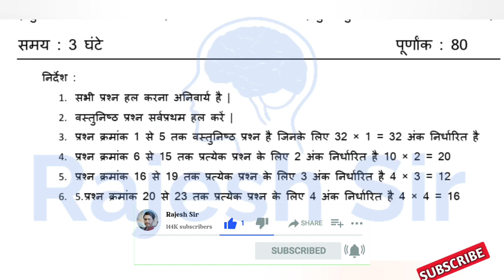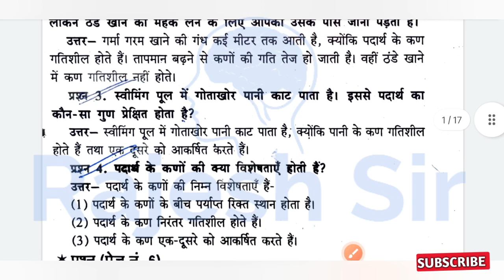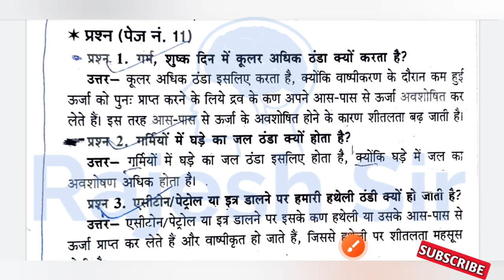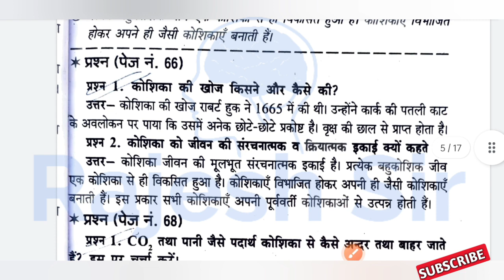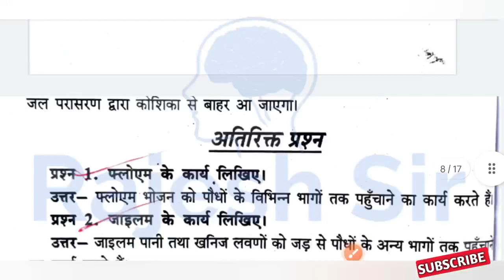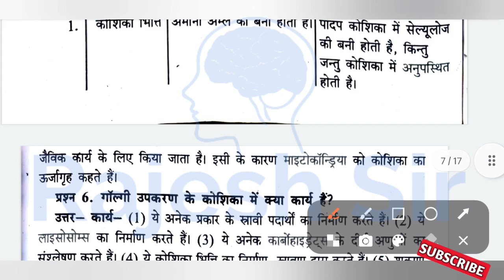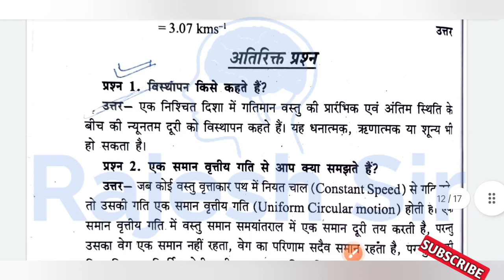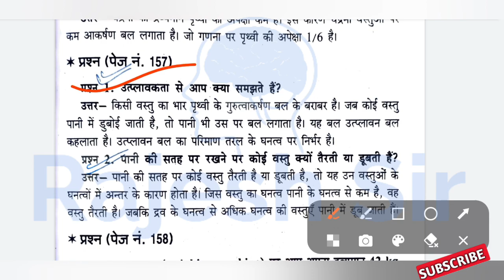कक्षा 9 विज्ञान का पेपर | त्रैमासिक परीक्षा | vigyan ka paper | science ka paper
कक्षा 9 विज्ञान का पेपर त्रैमासिक परीक्षा 2022 | trimasik pariksha 2022 kaksha 9 science ka paper
kaksha Navi vigyan ka paper trimasik Pariksha 2022

कक्षा 9वी विज्ञान पेपर त्रैमासिक परीक्षा 2022
त्रैमासिक परीक्षा 2022 कक्षा 9वी विज्ञान का पेपर
त्रैमासिक परीक्षा 2022 9वी विज्ञान का पेपर
9वी विज्ञान विषय पेपर त्रैमासिक परीक्षा 2022
कक्षा 9 त्रैमासिक परीक्षा 2022 9वी विज्ञान का पेपर
9वी विज्ञान विषय पेपर त्रैमासिक परीक्षा 2022
class 9th science trimasik Pariksha 2022
class 9th science quarterly examination 2022
quarterly examination 2022 class 9th science ka paper
9th science paper quarterly examination 2022

त्रैमासिक परीक्षा कक्षा 9वी विषय विज्ञान

कक्षा 9वी का विज्ञान का पेपर

कक्षा 9 वी विज्ञान का पेपर

कक्षा नौवीं का विज्ञान का पेपर

rajesh sir

कक्षा 9वी त्रैमासिक परीक्षा विज्ञान

navi ka vigyan ka paper

विज्ञान का पेपर कक्षा 9वी

त्रैमासिक परीक्षा कक्षा 9वी विज्ञान

त्रैमासिक पेपर कक्षा 9वी विषय...

kaksha navi ka paper vigy...

कक्षा 9वी त्रैमासिक पेपर विषय...

प्रेम आशिक परीक्षा कक्षा 9वी वि...

9th ka vigyan ka paper

विज्ञान का पेपर 9वी का

कक्षा 9 वी विज्ञान का पेपर त्रैमासिक

कक्षा 9 वी विषय विज्ञान

प्रेम आशिक पेपर कक्षा 9वी विज्ञान

त्रैमासिक परीक्षा कक्षा 9वी विषय... कक्षा 9वी त्रैमासिक परीक्षा 2021

navi ka paper vigyan ka

कक्षा 9 वी विज्ञान पेपर त्रैमासिक

trimasik pariksha

vigyan ka paper navi ka

कक्षा 9वी का त्रैमासिक पेपर विज्ञान

9वी का पेपर विज्ञान

कक्षा नवी का विज्ञान का पेपर

कक्षा 9 वी विषय विज्ञान त्रैमासिक...

प्रेम आशिक पेपर कक्षा 9वी विष...

त्रैमासिक परीक्षा 2021 कक्षा 9वी...

विज्ञान का पेपर कक्षा 9वी का

vigyan ka paper kakshan...

कक्षा 9वी त्रैमासिक पेपर विज्ञान का

त्रैमासिक पेपर कक्षा 9वी विज्ञान

प्रेम आशिक पेपर विज्ञान

vigyan ka paper 9th ka

विज्ञान का पेपर 9वी का 2021

विज्ञान का पेपर कक्षा नौवीं का

9वी का पेपर विज्ञान का

kaksha dasvin ka vigyan k...

kaksha navi ke vigyan ka...

त्रैमासिक परीक्षा कक्षा 9वी विषय...

vigyan ka paper navi

कक्षा 9वी त्रैमासिक पेपर विज्ञान...

त्रैमासिक परीक्षा

त्रैमासिक परीक्षा कक्षा 9वी विज्ञा...

प्रेम आशिक परीक्षा 2021 कक्षा...

विज्ञान का पेपर 9वी

कक्षा 9वी का विज्ञान का पेपर त्रै...

प्रेम आशिक पेपर विज्ञान का

9th class ka vigyan ka pa...

कक्षा 9वी त्रैमासिक परीक्षा विज्ञा...

विज्ञान का पेपर कक्षा 9वी त्रैमासिक

तिमाही परीक्षा कक्षा 9वी विषय...

kaksha 9th ka vigyan ka p...

कक्षा 9वी त्रैमासिक पेपर 2021...

कक्षा 9 वी विज्ञान त्रैमासिक परीक्षा

विज्ञान पेपर कक्षा 9वी

कक्षा 9वी त्रैमासिक परीक्षा

kaksha navi vigyan paper

कक्षा 9वी का पेपर विज्ञान

त्रैमासिक परीक्षा 2021 9th विज्ञान

प्रेम आशिक परीक्षा कक्षा 9वी विज्ञान

9वी का विज्ञान का पेपर

कक्षा 9 वी विज्ञान पेपर

board jankari

विज्ञान का पेपर त्रैमासिक कक्षा 9वी

कक्षा 9वी त्रैमासिक परीक्षा विषय...

कक्षा 9वी का पेपर विज्ञान का

science paper std 9 2022

october science paper 2022

science paper solution 2022

std 10

science paper 10th class

2022

science paper 10th class 2022 september

science paper 9th class 2022 september

science paper 10th class 2022 august